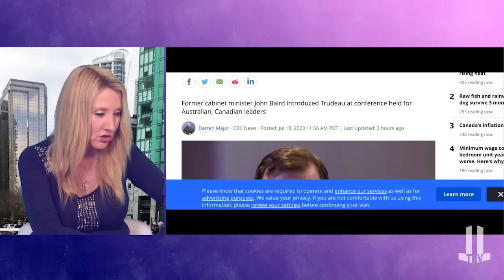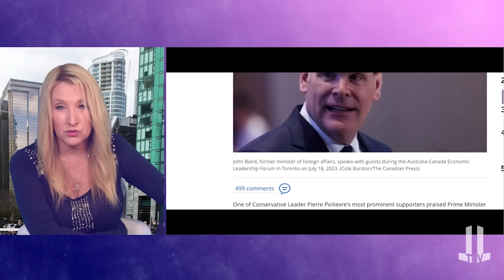The New Canadian Uni-Party Has Been Revealed.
☆ We no longer can trust our mainstream media, which is why independent journalists such as myself are the new way to receive accurate information about our world. Thank you for supporting us – your generosity and kindness keep information like this coming! ☆